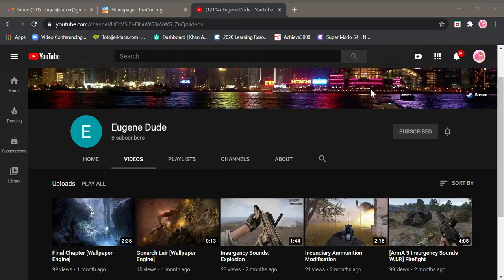sub to this guy